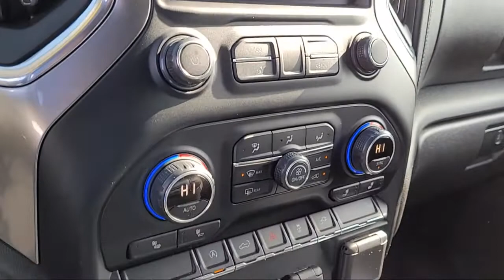2021 Chevrolet Silverado 1500 RST Crew Cab Sacramento Roseville Elk Grove Folsom Stockton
2021 Chevrolet Silverado 1500 RST Crew Cab Stock Number: C42461A Vin:3GCPWDEDXMG136993.